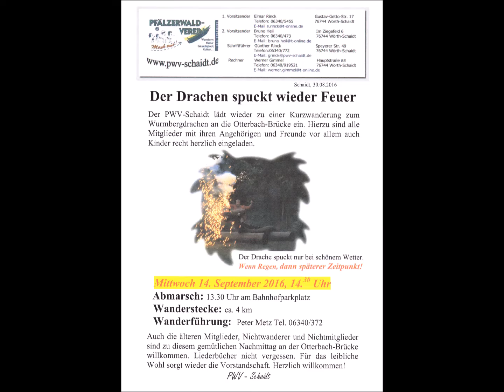Drachenfest 2016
Günther Rinck